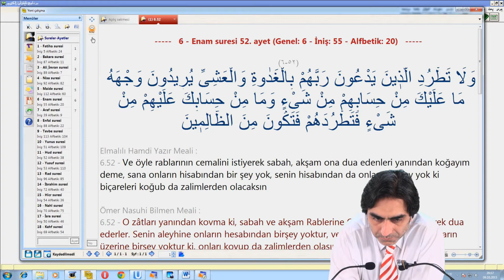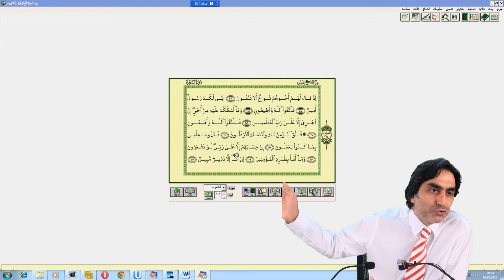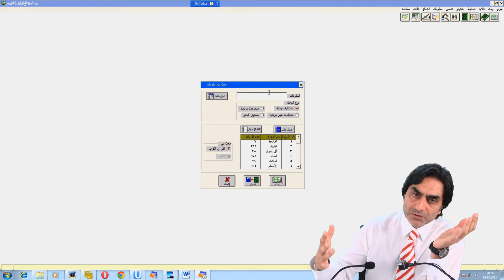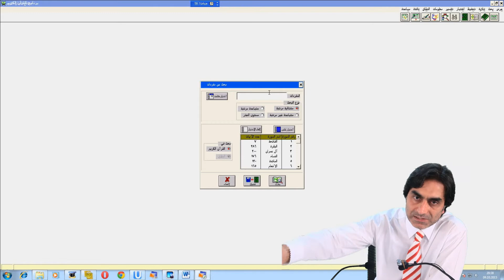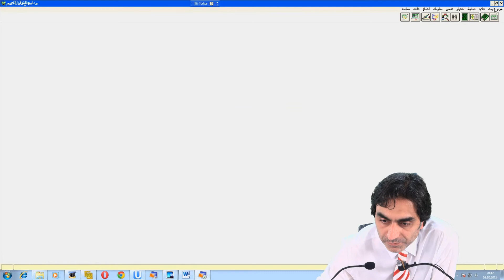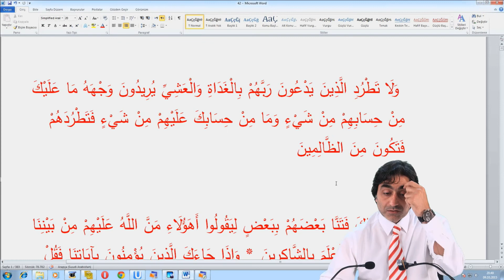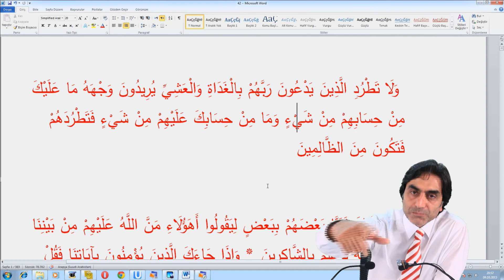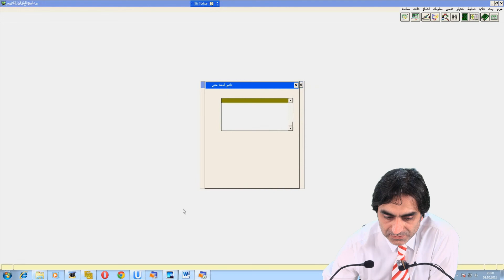09.10.2015 6 – En’am Suresi 52 - 2 Prof. Dr. Halis Aydemir